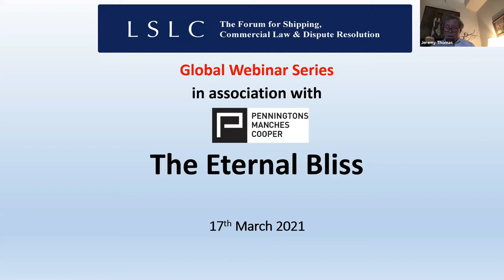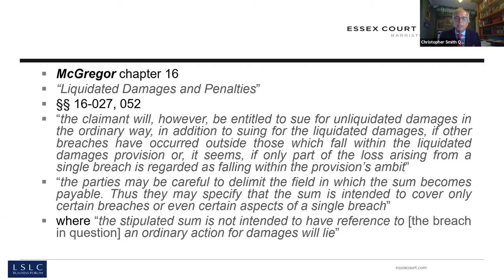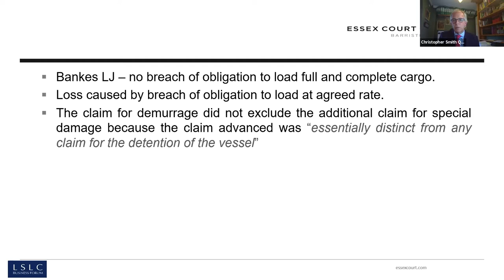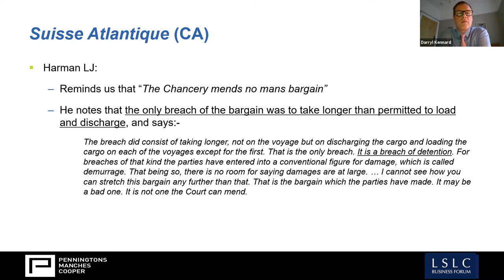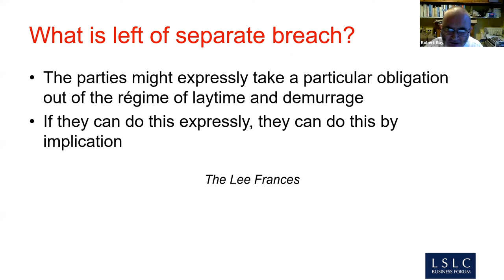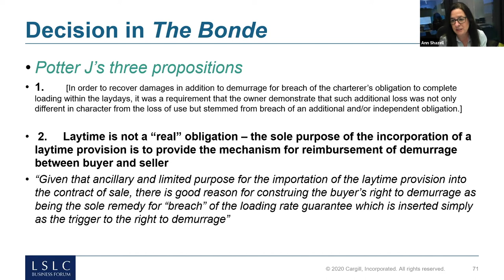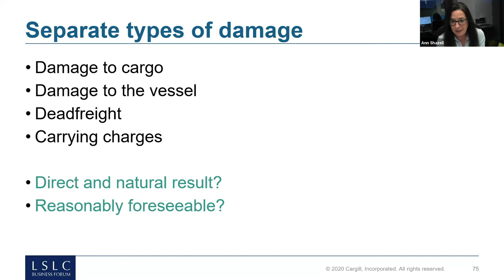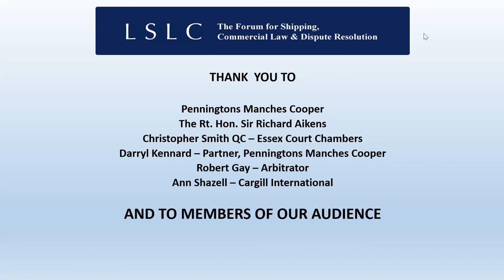LSLC's Global Webinar Series 2021 Event 3 The Eternal Bliss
Demurrage is liquidated damages for a voyage charterer’s breach in failing to complete loading or discharge within the laytime allowed. But does it liquidate all the losses caused by that breach, or can the owners recover damages on top of demurrage in respect of loss of a separate type, distinct from the loss of the future earnings of the vessel caused by the delay?

In The Bonde Potter J held that the owners can only recover if there is not only loss of a separate type but also a breach of a separate obligation.
In The Eternal Bliss Andrew Baker J has held that a loss of a separate type is sufficient.
The Court of Appeal is expected to deal with the issue this year.

Specific issues discussed include:

exactly what will count as a separate type of loss which could be recovered in addition to demurrage?
if voyage charterers can be liable for damages in addition to demurrage, will they (as FOB buyers and CIF sellers) be able to pass this liability on to their sellers at the loadport or their buyers at the discharge port?
Chairman

Rt. Hon. Sir Richard Aikens

Speakers

Christopher Smith QC – Essex Court Chambers

Darryl Kennard – Partner, Penningtons Manches Cooper

Robert Gay – Arbitrator

Ann Shazell – Global Lead Lawyer, Ocean Transportation, ‎Cargill International

This webinar is hosted by Penningtons Manches Cooper.